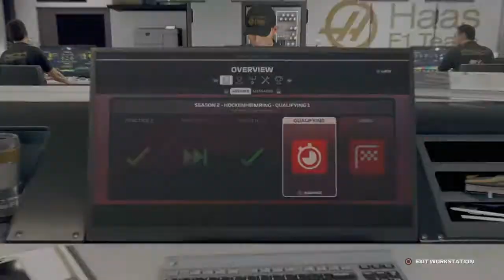F1 2019 Career Mode ep 33 Germany | Trying to Catch Leclerc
F1 2019 Career Mode Gameplay. After finishing on the podium in Britain; we will be looking to continue that result into Germany